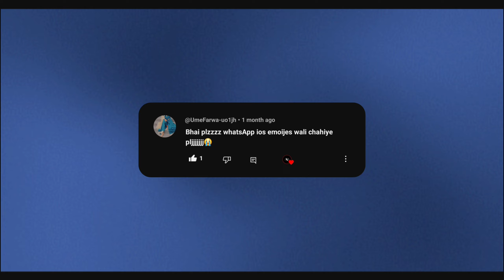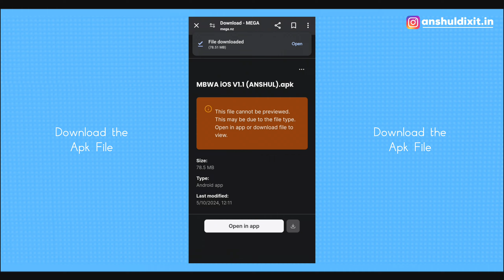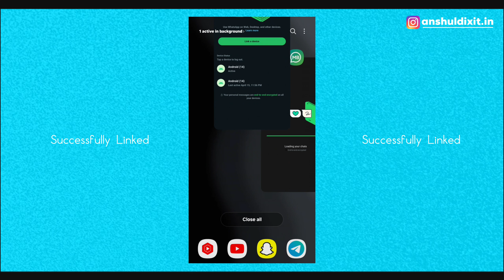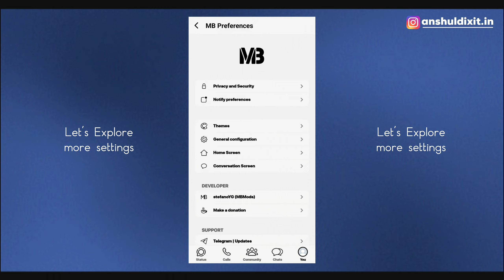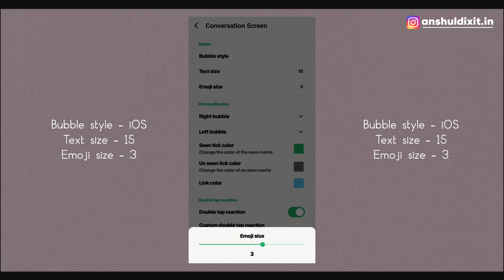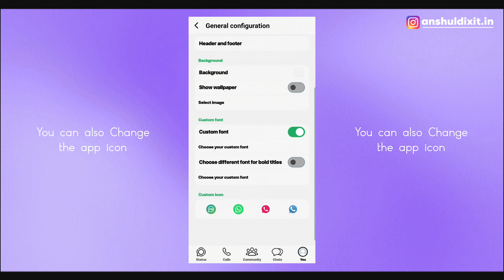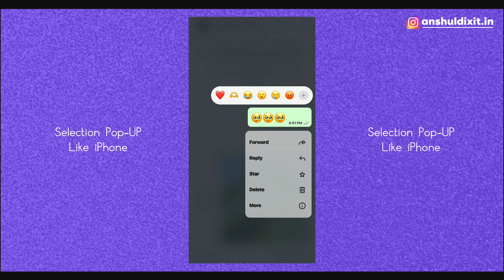New iOS WhatsApp on Android 2024 | iOS 17.4 Emojis + Bold Font + iPhone Features ⛓️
Hey Everyone welcome back to a new video! in this video I'll show you How To Get iOS WhatsApp on any Android 2024 / iPhone Style WhatsApp for Android. New iOS WhatsApp on Android 2024 | iOS 17.4 Emojis + Bold Font + iPhone Features ⛓️

Don't skip & WATCH CAREFULLY for better results & required Files!

Must Watch! 👀

✨𝐓𝐚𝐠𝐬✨ (Ignore)

install Full iOS WhatsApp For Android 2024
iPhone WhatsApp on Android New Version!
MB whatsapp ios terbaru 2024 / MB wa ios terbaru 2024 / MB whatsapp terbaru 2024
mb whatsapp login problem 2024
How to Update MB WhatsApp
WhatsApp problem solution 2024
iPhone 2024 / WhatsApp Iphone Emojis
WhatsApp estilo iphone en android
nuevo whatsapp estilo iphone
WhatsApp fouad ios atualizado
whatsapp delta atualizado /  mb ios Fouad ios
How to Use MB WhatsApp in Android
iOS Emojis with iOS Fonts on Android WhatsApp
iOS Font and Emojis together on Android WhatsApp
iPhone emoji and font on android whatsapp